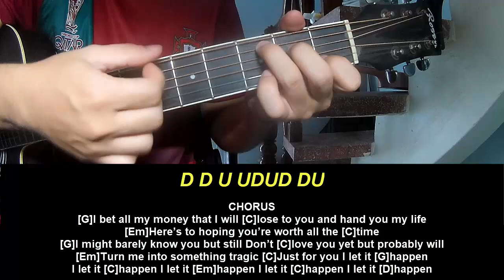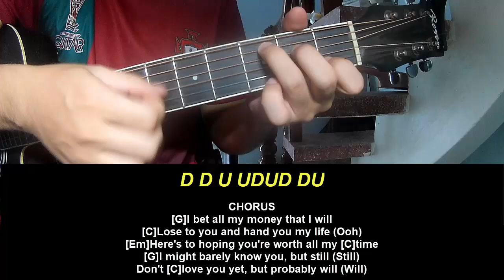Play Guitar Along Gracie Abrams Let It Happen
Today, I will share with you Play Guitar Along Gracie Abrams Let It Happen